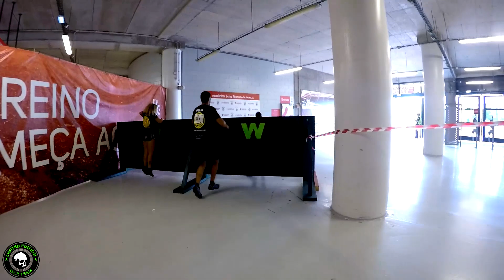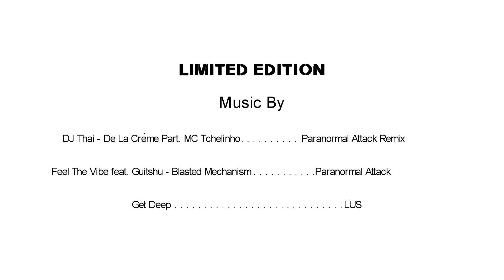Wild Challenge Stadium Sprint Series 2017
Equipa Limited edition "Wild Challenge Stadium Sprint Series 2017"

DJ Thai - De La Crème part. MC Tchelinho - Paranormal Attack Remix
Feel The Vibe (feat. Guitshu - Blasted Mechanism)- Paranormal Attack
Get Deep - Lus